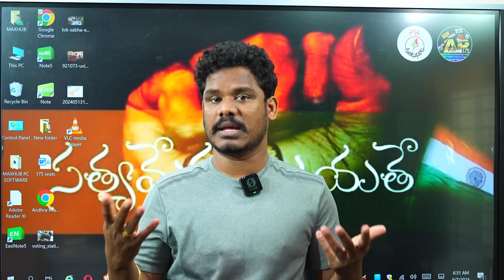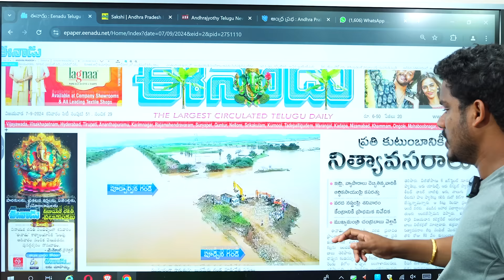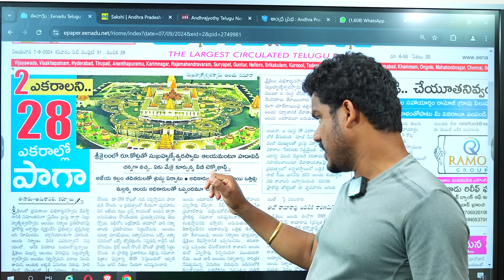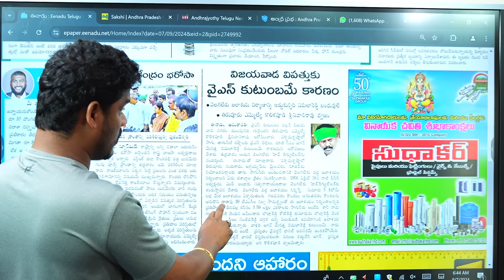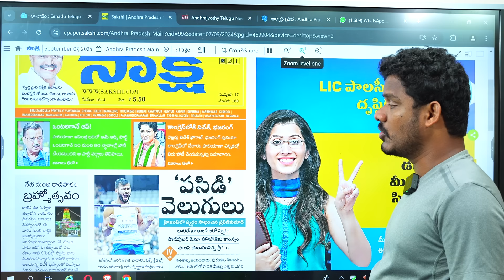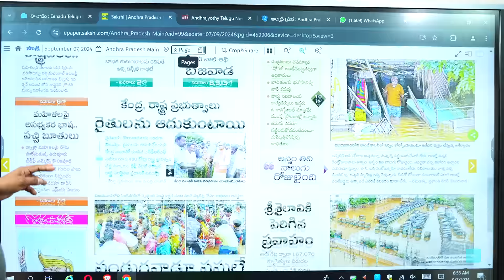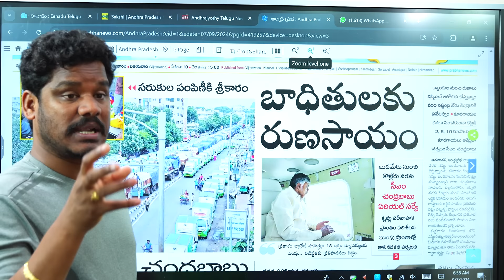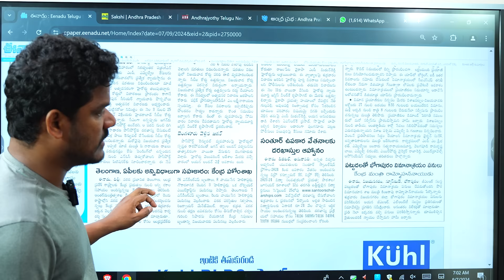Sep 7 News Papers: వరద రాజకీయం పీక్స్ | బాబు మార్క్ సాయం | జగన్ కి కొత్త కష్టాలు | Gundusoodhi PINN